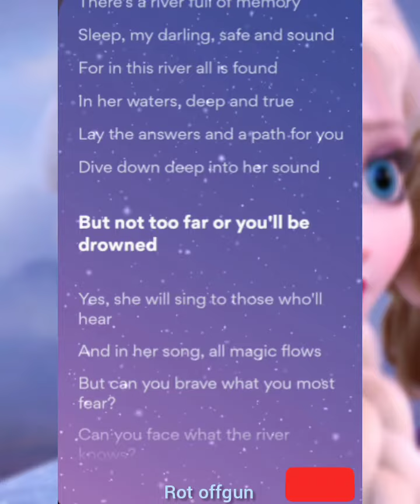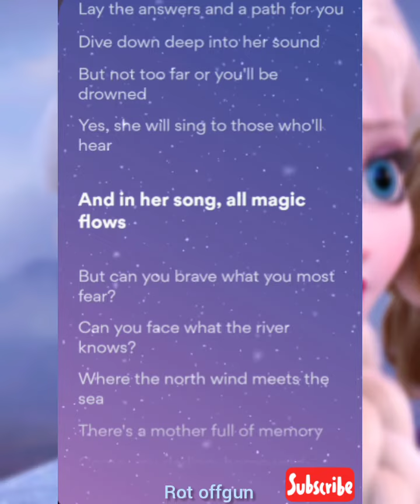Evan Rachel Wood - All is Found From "Frozen 2 Easy Lyric video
2019 Walt Disney records